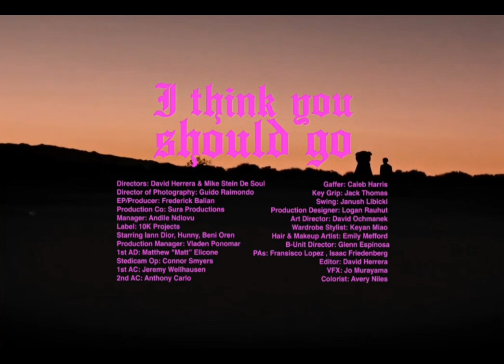Iann Dior - I Think You Should Go (Remastered by RickVel)